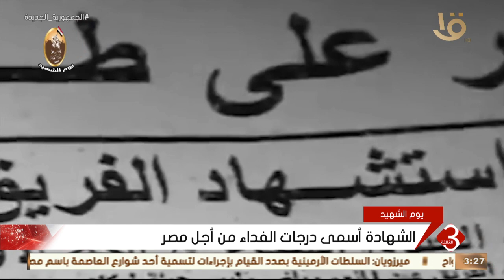نشرة الثالثة | مصر تحتفل بذكرى يوم الشهيد الذي يوافق 9 مارس من كل عام